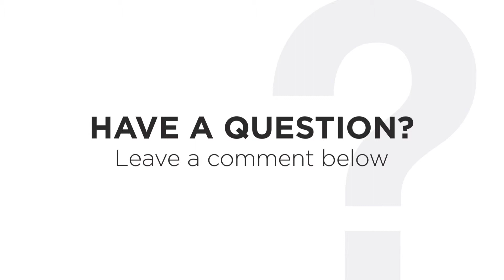Pore Reform Ingredients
Murad ingredient in Pore Reform